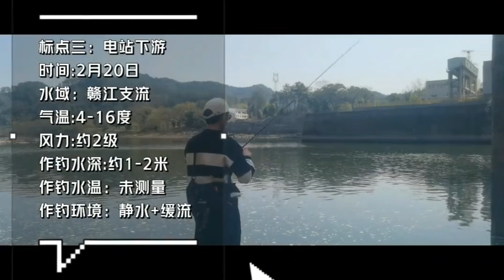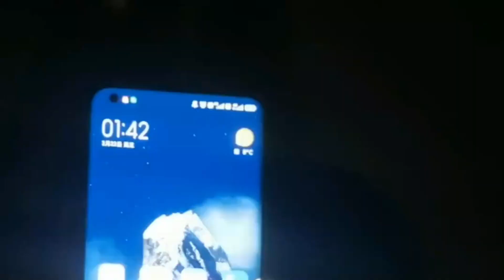路亚初学与进阶：鳜鱼实战技巧（6下）鳜鱼季到底来了没有？如果没来怎么钓？历时两天半整理了一下个人打龟经验，大家可以做参考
鳜鱼季到底来了没有？如果没来怎么钓？历时两天半整理了一下个人打龟经验，大家可以做参考